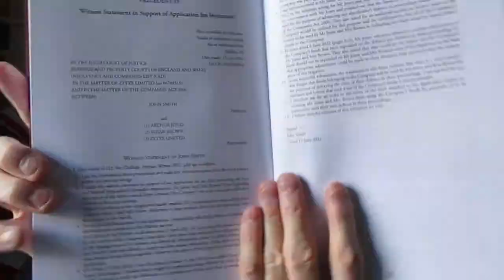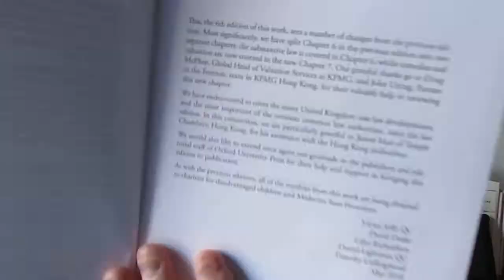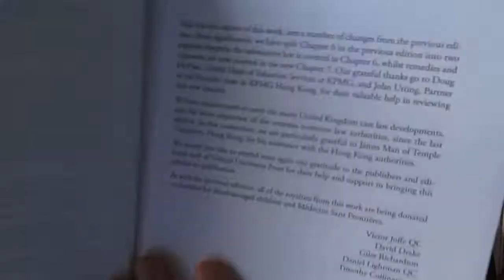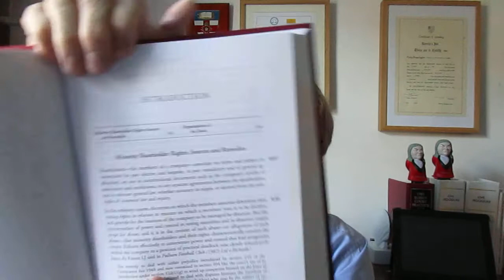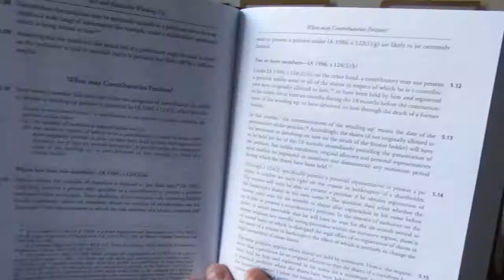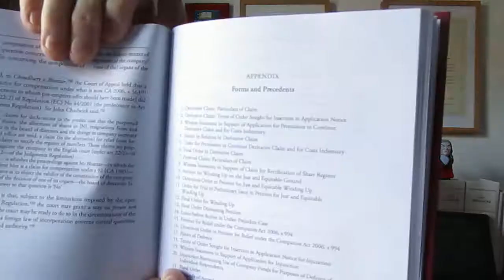Phillip Taylor MBE review. Minority Shareholders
BOOK REVIEW

MINORITY SHAREHOLDERS
Law, Practice and Procedure
Sixth Edition

By Victor Joffe QC, David Drake, Giles Richardson, Daniel Lightman QC and Timothy Collingwood

THE DEFINITIVE GUIDE
TO AN AREA OF LAW IN WHICH ‘PROCEDURAL CHANGE JUST NEVER STOPS’— NOW IN A NEW EDITION

An appreciation by Elizabeth Robson Taylor of Richmond Green Chambers and Phillip Taylor MBE, Head of Chambers and Reviews Editor, The Barrister

‘This new standard practitioners’ textbook is more than living up to its well-deserved reputation for wisdom and  thoroughness,’ writes Lord Briggs of Westbourne in the  foreword to this brand-new edition of ‘Minority Shareholders’ recently published by Oxford University Press.

This is the sixth edition of this definitive work — an ample testament to its reliability and authority.  As Briggs also remarks, it continues to be invaluable for judges, advisers, litigators and indeed any practitioners finding themselves  embroiled in the complexities of this ever-evolving area of law.

Significantly, the book commences with an exposition of  directors’ duties and there are many — too many to list here.  But to mention a few, these include primarily, the duty to  promote the success of the company… to exercise  independent judgment… and avoid conflicts of interest.  Directors’ duties, as the authors explain, are of particular  relevance to the minority shareholder who may be directly  affected by any breach.

What follows from here —under the heading of ‘derivative claims’ — is a discussion of the distinction between the  personal rights of the shareholder and the rights of the  company — a fundamental principle, as the rights of minority shareholders are vulnerable to abuse.

The protection of said rights is one of the key concepts that  informs this book which, since the previous edition of 2015, has undergone a few changes. For example, the former Chapter 6 has been expanded into two new chapters.  The first covers substantive law; the second — a new Chapter 7, deals with such matters as remedies and valuation pertaining to  unfair prejudice petitions.

Additionally, the book’s international focus has received increased emphasis, as  evidenced in a revised Chapter 9, together with references throughout to decisions in common law courts around the world.

Even though, as pointed out by Lord Briggs, there has been ‘no earth-shaking change to primary legislation calling for a new edition… this is a part of the law in which judicial  decisions are constantly refining the principles, and  procedural change just never stops.’

This then is a lucid, comprehensive. current and  analytical guide to a notoriously labyrinthine topic.   When charged with providing advice to a broad range of  financial services clients, practitioners will find it of immense help.

Those seeking further information will find an abundance of research resources, from the specifically detailed footnoting to the extensive tables of cases and legislation and the almost fifty pages of forms and precedents — twenty-two of them — provided in the appendix.

In short, no practitioner library should be without this definitive work of reference, with its complete and comprehensive coverage of a key area of law.

The date of publication is cited as at 20th December 2018.